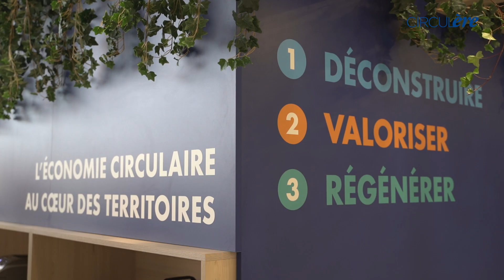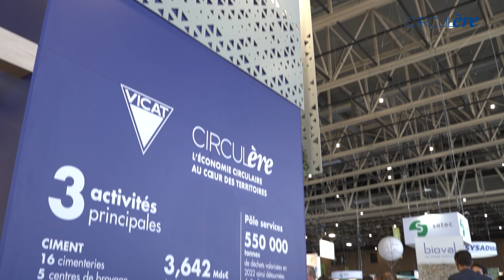Stéphane Rutkowski - CIRCULère - Pollutec 2023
Prise de parole de Stéphane Rutkowski - Directeur Général de CIRCULère lors du salon Pollutec 2023.